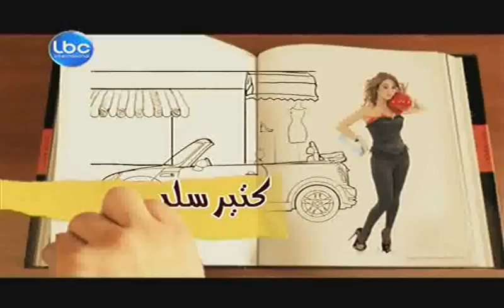Ktir Salbeh Show - Episode 11 - لطيف مش رح يقدر ينام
كتير سلبي شو